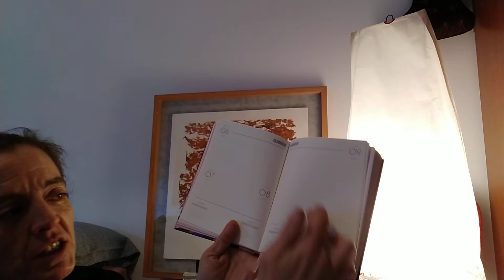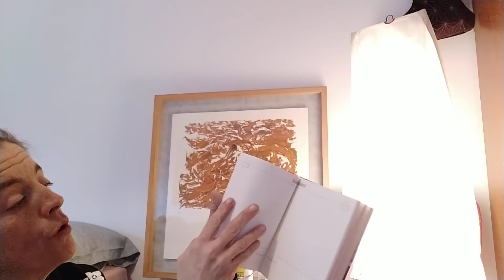MIABOX Noviembre. Productos de regalo con revistas y aceite de argán. Kutxa ezustekori.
Caja de subscripción de Alemania